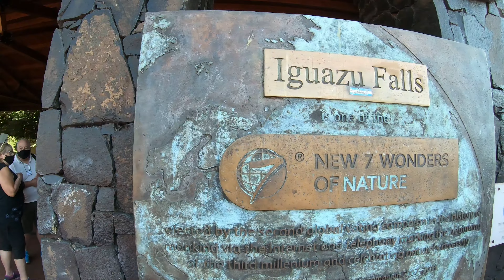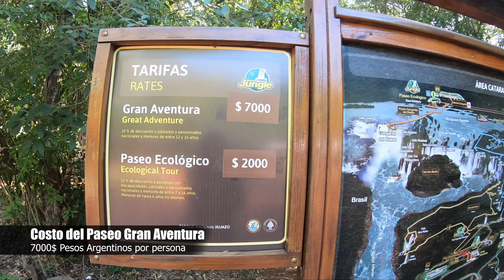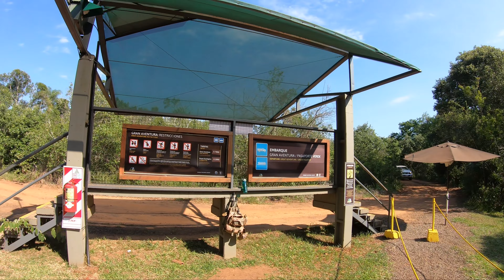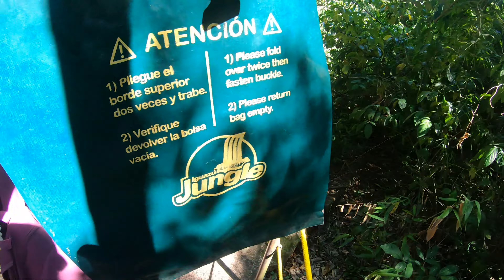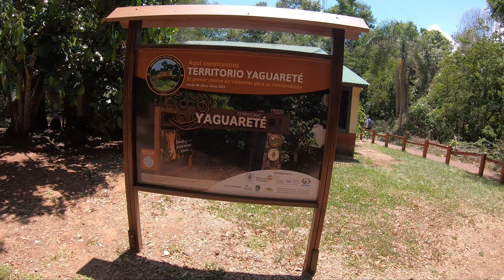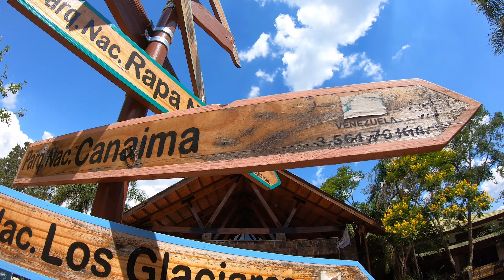Paseo Gran Aventura - Cataratas del Iguazú - Argentina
Hoy visitaremos por segundo día seguido Las Cataratas del Iguazú del lado Argentino, está vez de día. Haremos el famoso e imperdible paseo "La Gran Aventura" y visitaremos el circuito del parque que lleva a la Garganta del Diablo. Quédate hasta el final que te regalaremos las mejores viste de esta maravilla natural

Si desean apoyarnos por favor nos podrían ayudar con un Cafecito.